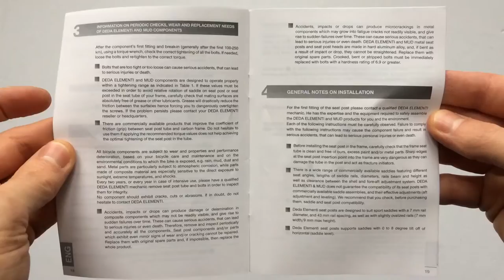Deda Zero1 Kerékpár Nyeregcső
27,2 és 31,6 átmérőjü alumínium, fekete színű, tekerve állítható fekete nyeregcső.